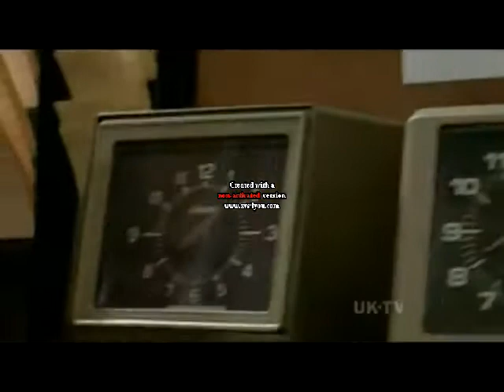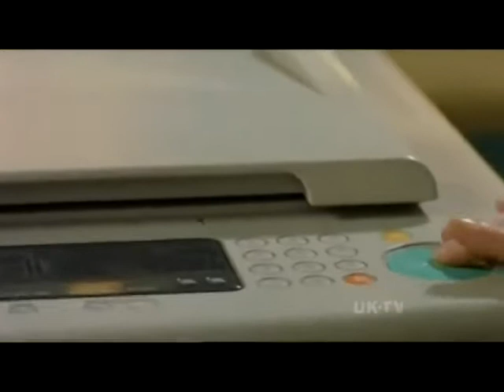Hi Viz and Totectors (Love on the Shopfloor) - The Sound of the Shires .avi